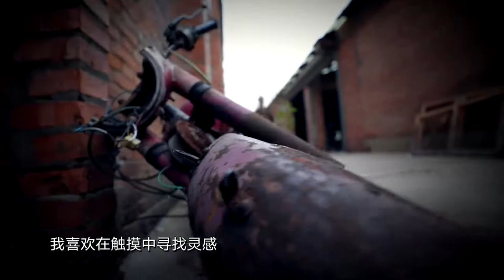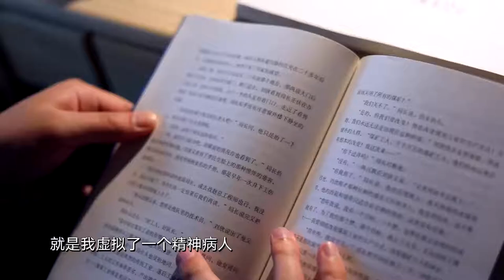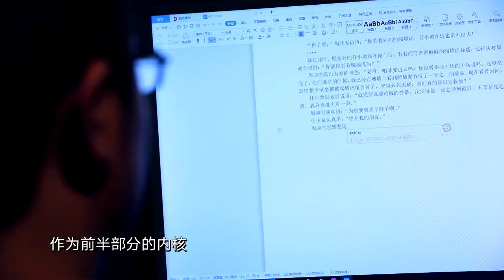Yuewen Time: The Speaking Pork Trotter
2019 China Literature Original Literature Awards Ceremony
The author of "The First Order" shares his inspirations for the novel.